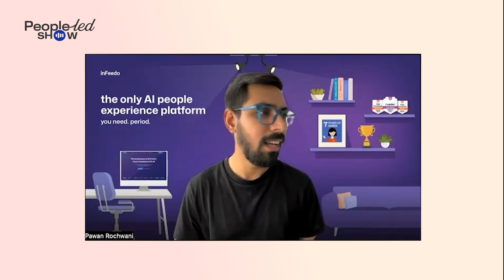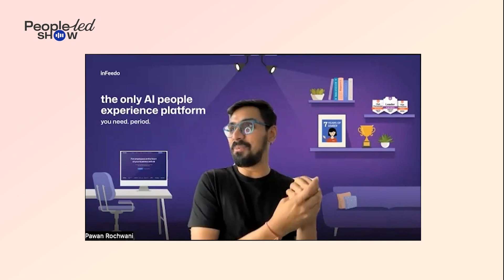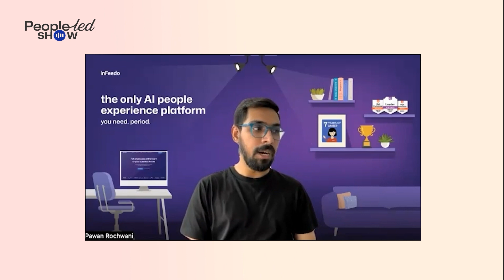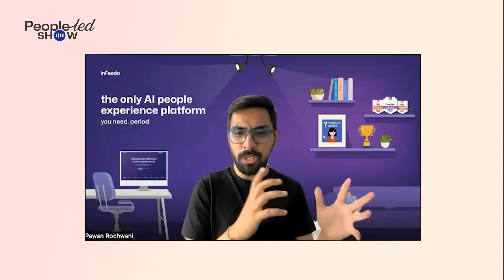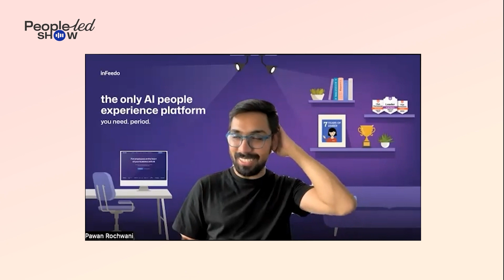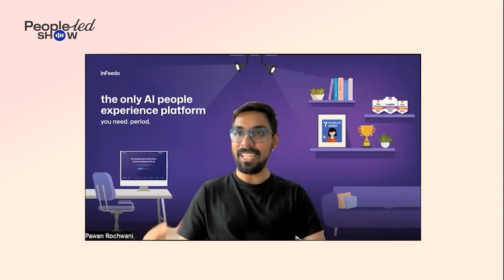Demonstrating care for employees in high pressure | Kirk Alimaza, Country Head, People, Air Asia PH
For the eight-episode, we have Kirk Patrick Alimaza, Country Head, People, Air Asia (Philippines), for a candid chat with us!

Kirk is the Country Head of People & Culture at Air Asia PH. Through this role, Kirk was able to advance his leadership skills responsive to the changing needs of people management. A seasoned Human Resources Professional with almost two decades of solid experience in People Management, Kirk has worked for several industries like manufacturing, hospitality, and BPO which allowed him to appreciate multicultural perspectives and transform cultures across.

0:00 - Introduction
4:13 - AirAsia’s top HR challenges
6:30 - Bringing more diversity and inclusion into a niche sector
9:10 - Striving to maintain a good work-life balance
19:08 - How to listen to employee feedback thoroughly
23:07 - KPIs for employee performance
25:50 - Conclusion